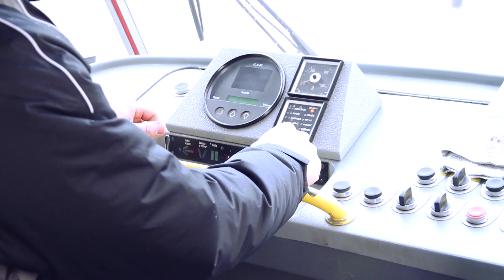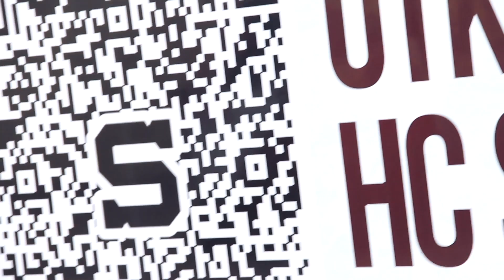Představení sparťanské tramvaje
Od úterý 12. listopadu si budete moci během cesty tramvají připomenout slavné milníky sparťanské historie. Po Praze bude totiž až do konce sezony jezdit speciální sparťanská tramvaj, která připomíná výroční 110 let hokejové Sparty a také 120 let její fotbalové sestry. Oficiálního představení dvou vozů, které jsou sparťansky laděny zvenku i uvnitř, se ve vozovně Střešovice zúčastnili útočníci Petr Ton a Daniel Přibyl.